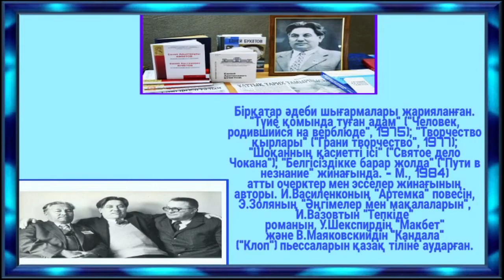Презентация Букетов Е А